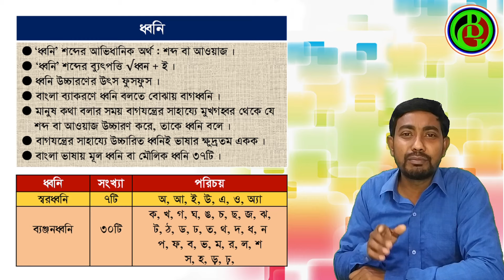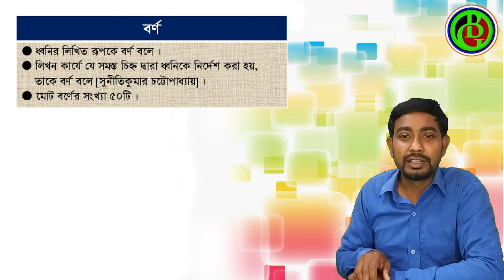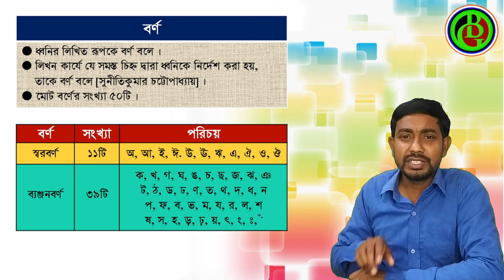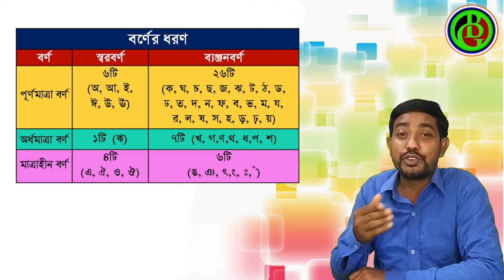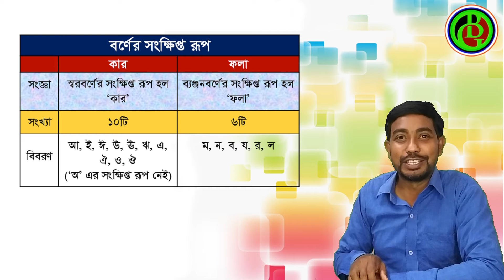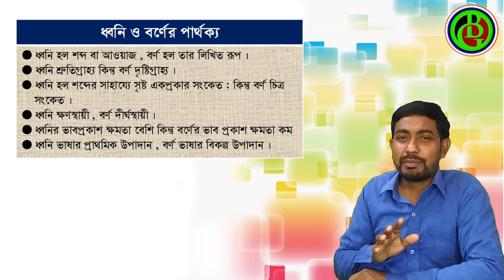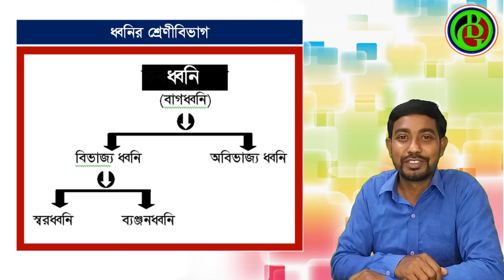New SLST ।। ধ্বনি ও বর্ণ সম্পর্কে বিস্তারিত আলোচনা ।। বাংলা ব্যাকরণ ।। বাংলা প্রস্তুতি ।।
(প্রতিটি বিষয়ের আপডেট পাওয়ার জন্য যুক্ত হতে পারেন )